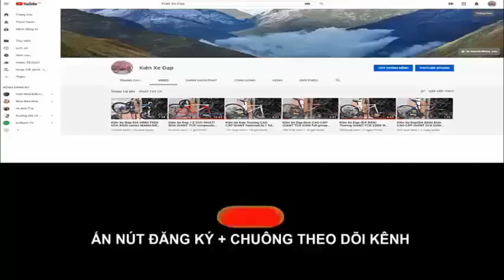Kiên Xe Đạp ĐUA MERIDA RIDE 902 tốt nhất trong tầm giá (ĐÃ BÁN) zalo 0975709943